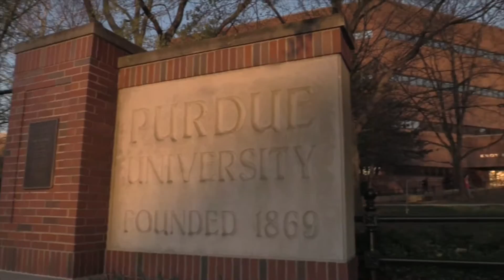I'm A Techie #22 (Sadat A.) – Purdue Polytechnic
Sadat is studying aeronautical engineering technology in Purdue Polytechnic's School of Aviation and Transportation Technology. Sadat really enjoyed the course he took on composite materials and hopes to work with composites at a GE internship. And, with many varied interests outside of class, Sadat is having the best time of his life (and says you will, too).